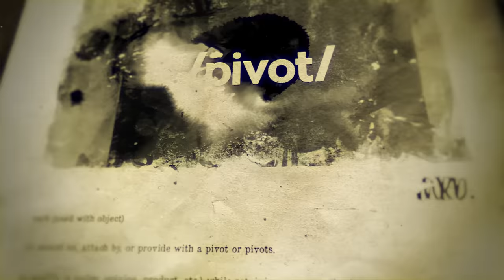Victor Cruz Being an Underdog, Super Bowl, Dating in Public Eye & Infamous Giant Boat Trip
Super Bowl Champion and actor/entertainer Victor Cruz joins The Pivot for a conversation about being the underdog, his evolution as a man and how playing football shaped his purpose and led him on a path to stardom and success.

Going from an undrafted rookie to impressive back to back early seasons with the Giants, winning a Super Bowl and becoming widely known for his touchdown celebration salsa dance moves, Victor used his on field success to help carve a niche for him in the Big Apple, finding himself in the spotlight with fashion, film and philanthropy.

Growing up in Patterson, NJ attending boarding school, having some troubles in and out of college and losing his father, Victor credits his success to becoming the man of the house at an early age and to his upbringing watching his mother work hard made him want to do the same. No stranger to adversity, Victor made a career of overcoming setbacks and after suffering a very serious injury on the road in Philadelphia where he tore the patellar tendon in his right knee, the wide receiver documented his recovery process and shocked the world when he returned to the field a year later.

Ryan, also undrafted turned Super Bowl Champion, talks about how the journey through the league is different for guys who don't get their number called on draft day and Victor echoes that sentiment and opens up on why his story means so much, especially to young people who are chasing a dream.  Creating a legacy for his family and the young people of his hometown is most important to him and he shares with Fred why giving back and showing today's youth what is possible is most important.

Channing isn't going to let him off easy and comes right out and asks about his very public break up with Karrueche Tran and how he landed the actress and model to begin with. Victor talks about dating in the public eye and the effect it has on his relationships, the headlines his daughter reads from it and how he navigates his personal life looking to be in a long-term relationship again.

With the recent playoff run by his New York Giants, Victor shares his excitement around the team and gives his Super Bowl pick but Ryan couldn't let him off the hook without asking for the real story around the infamous boat trip Victor and his teammates took the morning after winning a playoff game a few years back that received public backlash and nicknamed a curse of a trip as the favored Giants ended up losing the next round. We get the real story on the infamous boat outing with Trey Songz!

Tap in every Tuesday at noon eastern for our premiere episode of the Pivot. Special NFL seasonal drops on Friday afternoons at 3:30 pm. We are your one-stop platform for all your sports and entertainment content.

If you or someone you know has a gambling problem, crisis counseling and referral services can be accessed by calling 877-8-HOPENY/text HOPENY (467369) (NY)1-800-GAMBLER (IL/IN/LA/MI/NJ/PA/TN/WV/WY), 1-800-NEXT STEP (AZ), 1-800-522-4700 (CO/KS/NH), 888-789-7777/ (CT), 1-800-BETS OFF (IA), visit OPGR.org (OR), or 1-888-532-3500 (VA), 21+ (18+ NH/WY). Physically present in AZ/CO/CT/IL/IN/IA/KS/LA(select parishes)/MI/NJ/NY/PA/TN/VA/WV/WY only. Void in ONT. Eligibility restrictions apply. Valid 1 per new customer. Min. $5 deposit. Min. $5 pre-game moneyline bet. Bet must win. $150 issued as six (6) $25 free bets. Ends 2/12/23 at 11:59PM ET.